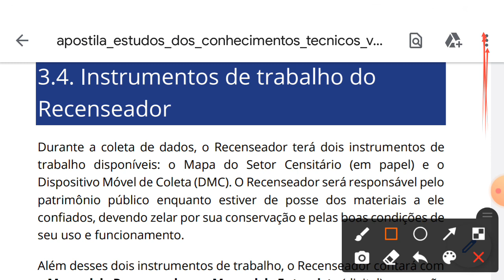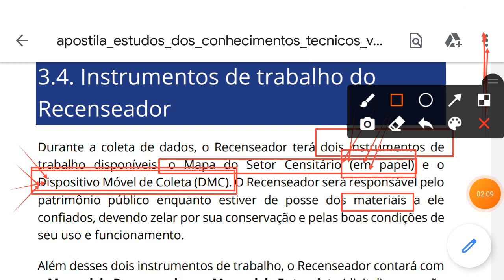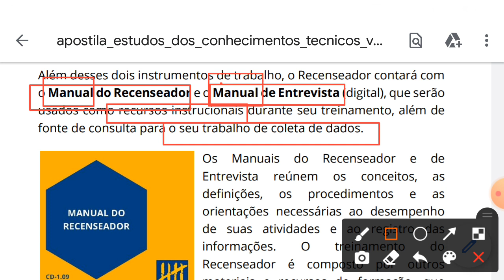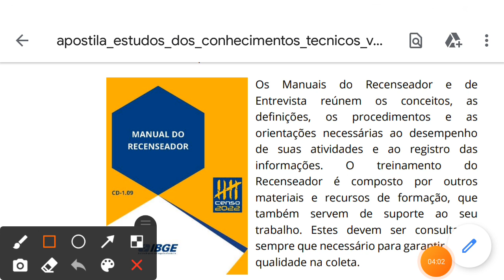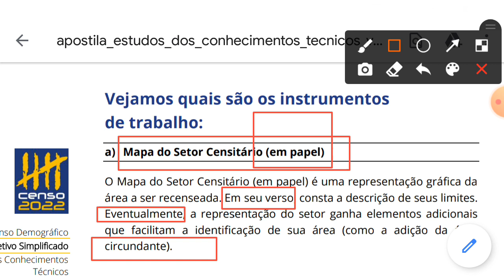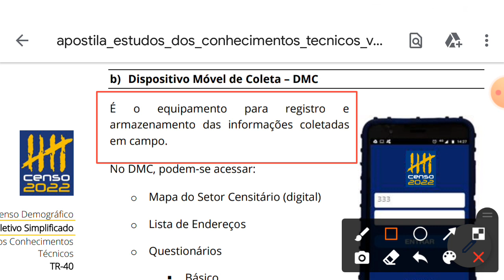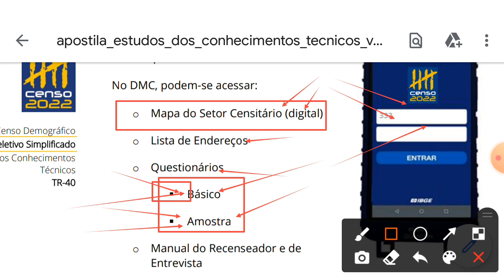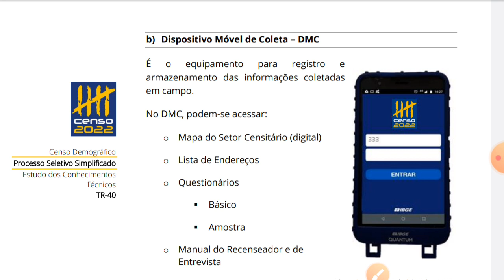IBGE 2022__ ATENÇÃO PESSOAL!!! vocês vão precisar deste vídeo...